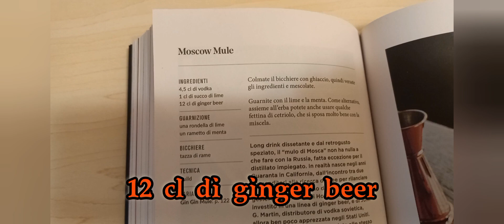Ho preparato il MIGLIOR MOSCOW MULE unico Cocktail veloce e sempre gradito